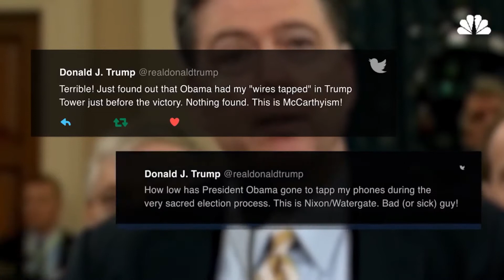Episode 1: What is Fake News?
The Q&Facts project was inspired by the observation that a significant amount of misinformation is spread throughout the internet. Q&Facts seeks to answer questions and address controversial topics using simply what can be proven.

All videos are completed using a mobile phone and a free video editing app.

The term ‘Fake News’ has been popularized by our current sitting president, Donald J. Trump. So, this episode seeks to answer the question, what is fake news? We discuss the definitions of the terms ‘fake’ and ‘news’ and take a look at recent comments made by the president to distinguish examples of fake news from examples of news.